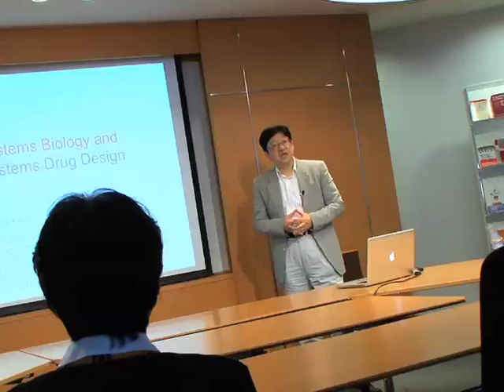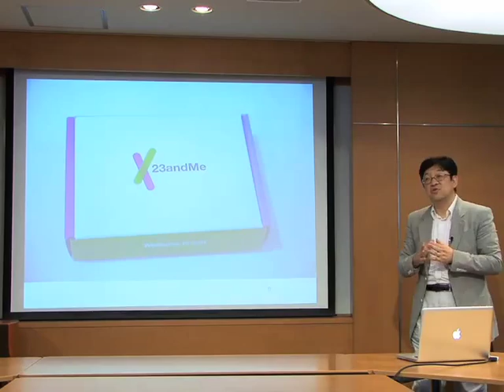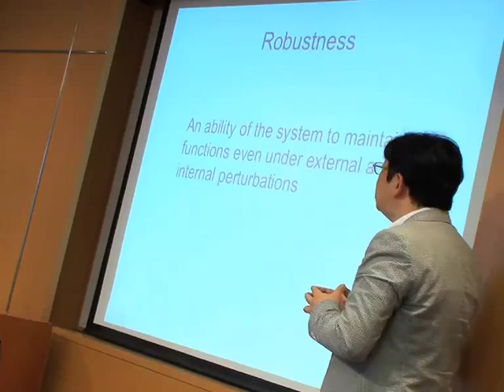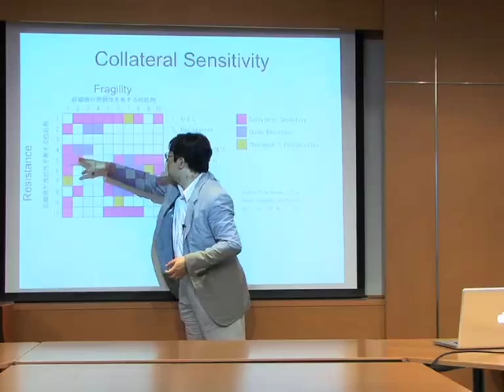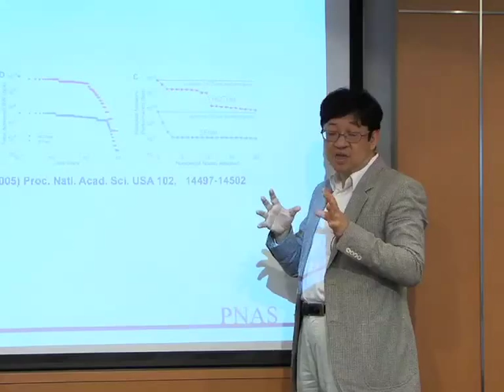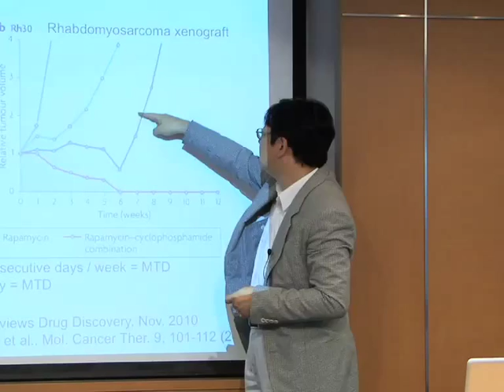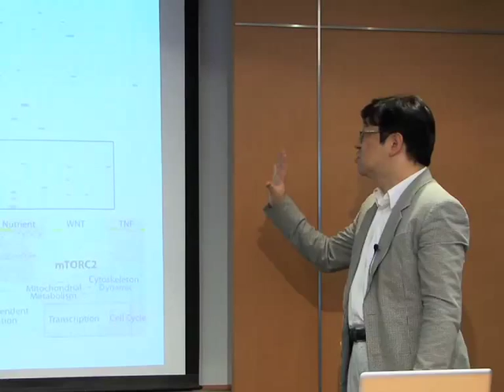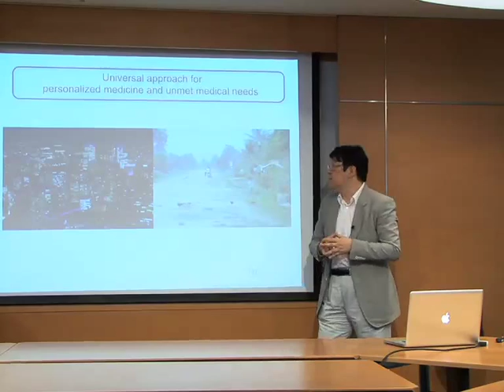Hiroaki Kitano Lecture